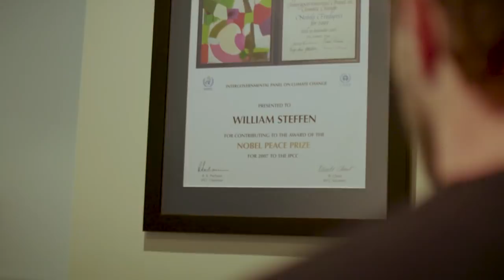What the world needs: science